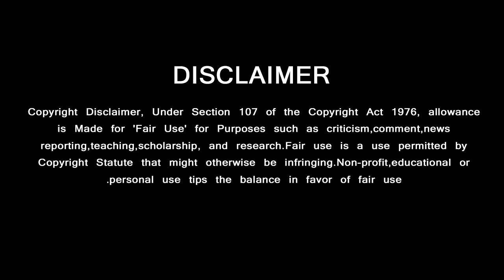Viswasam - Movie Budget | Thala Ajith Salary | Thala Fans Shocked Viswasam Motion Poster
விஸ்வாசத்தில் அஜீத்தின் சம்பளம் மிரள வைக்கும் தகவல்
GREEN VISION CHANNEL DOESN'T SUPPORT PIRACY